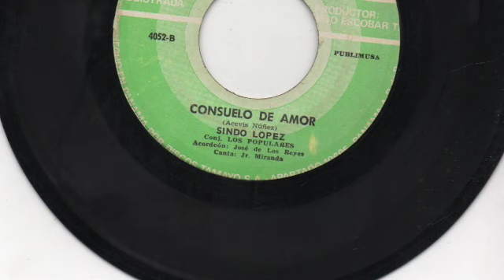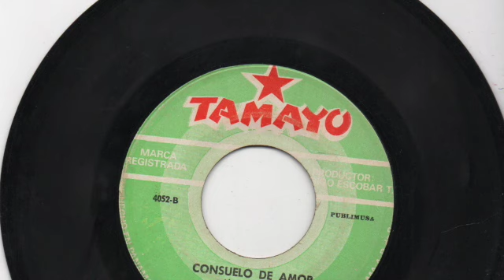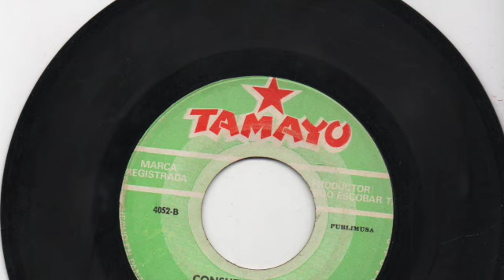Sindo Lopez, Conj. Los Populares - Consuelo de amor